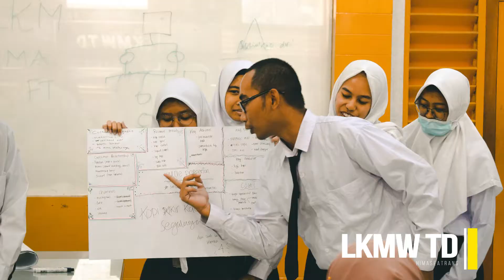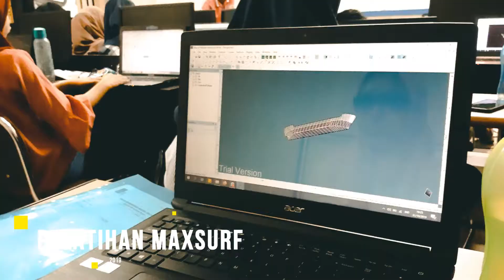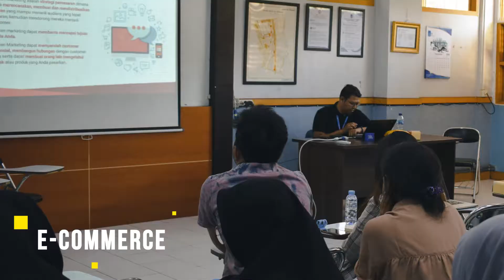[MIDDLE REPORT] KABINET KREASIASA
Selamat siang Transporter !!

Berikut adalah rangkuman kegiatan yang telah dilaksanakan Kabinet Kreasiasa HIMASEATRANS 1 semester yang lalu..

Enjoy watching and see you next !!